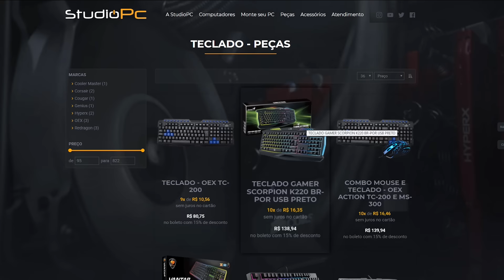GTA V: VIDA DE JOVEM | REFORMEI MEU CARRO, AGORA ESTOU PRONTO PRA CORRER